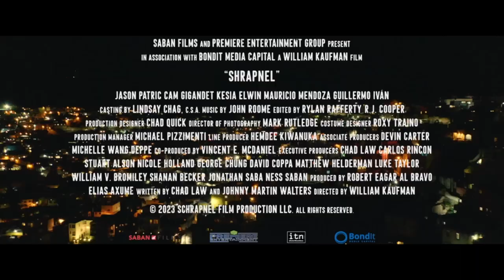Shrapnel | Official Movie Trailer | In Theatres July 28th, 2023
Director: William Kaufman
Writers: Chad Law, Johnny Martin Walters
Actors: Jason Patric, Cam Gigandet, Kesia Elwin, Mauricio Mendoza, Guillermo Iván
Genre: Action, Adventure